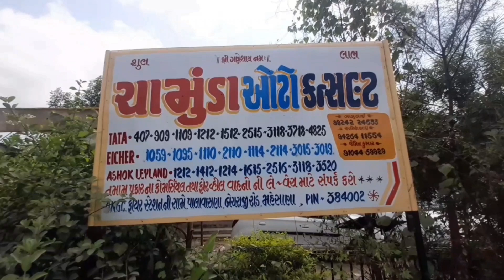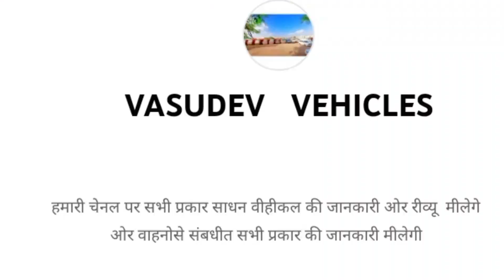( टाटा की सबसे बेस्ट ट्रक)TATA 1212LPT For Sale..@VASUDEVVEHICLES lpt good condition Mo:-9104459929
TATA 1212 LPT For Sale..‎@VASUDEVVEHICLES  tata #1212 lpt good condition Mo:-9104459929